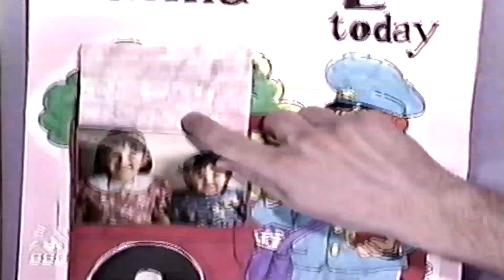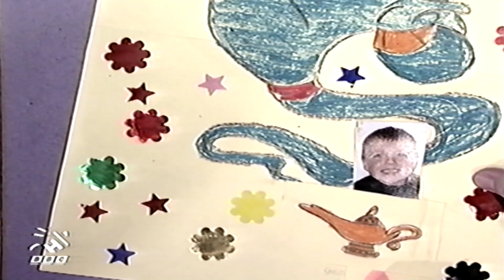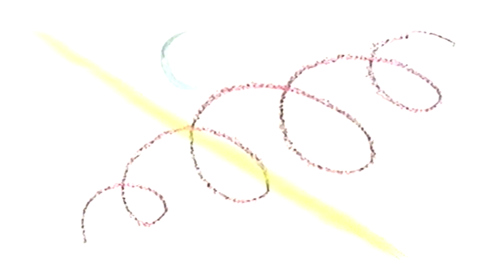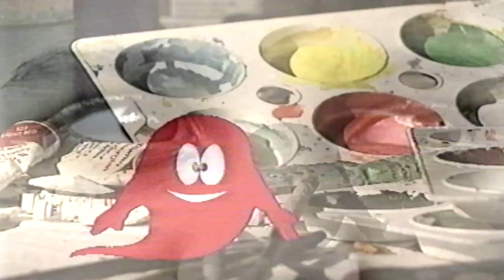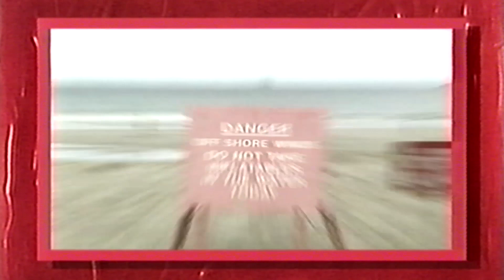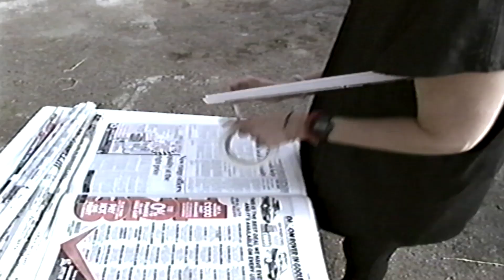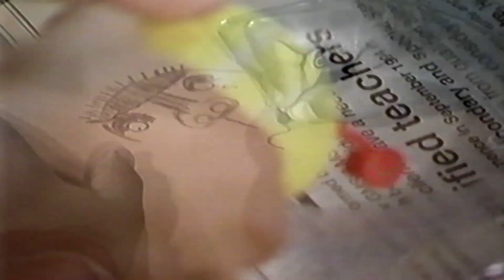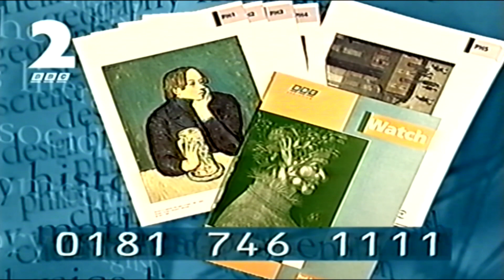cbbc clip verr very poor video and sound issues 1995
if this wasnt cbbc i wount not upload the audio is bad can some one have a go at fixing it please the tape was also damaged